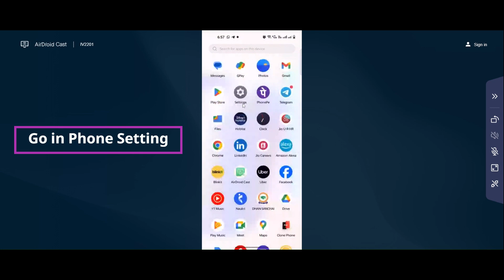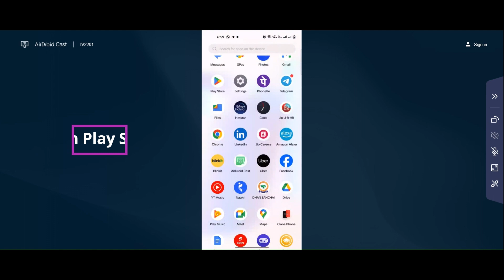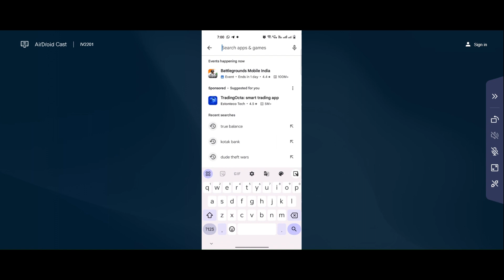How to Fix Vyom App isn't Responding Error in Android & iOS Mobiles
In this video I am going to show you How to Fix Vyom App isn't Responding Error in Android & iOS Mobiles